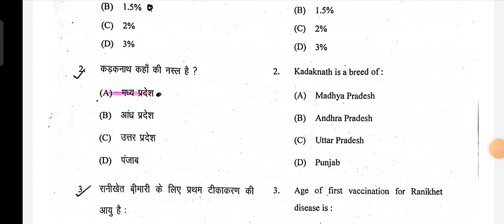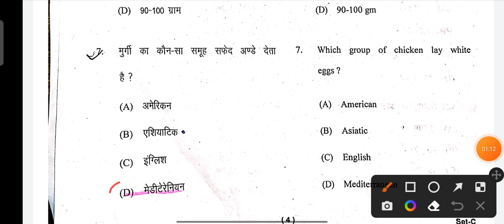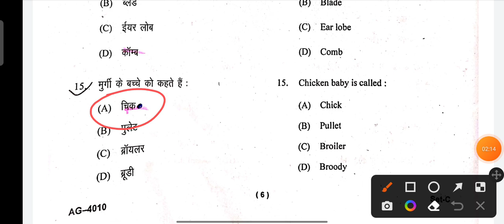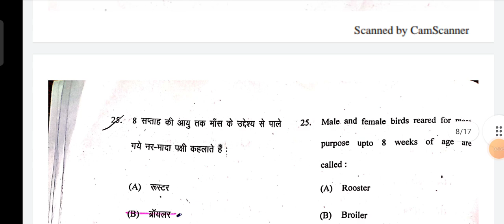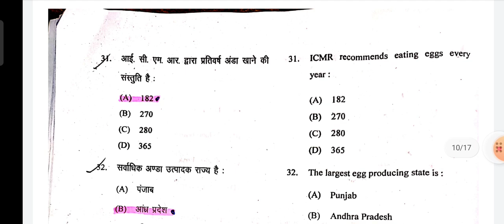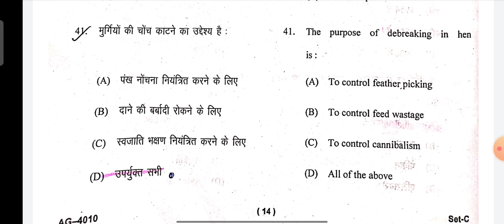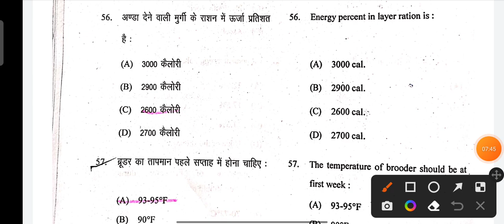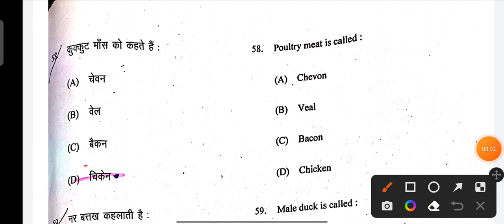Poultry Production And Management Solution Papar 15/07/2022 । BSc Agriculture 4th semester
Answer key
                   Subject- Poultry Production and management

Don't Forget :-

Some Topics related to channel 👇👇
Agriculture point

1. Agriculture study
2. B.Sc Agriculture
3. B Sc agriculture 1st semester
4. B Sc agriculture 2nd semester
5. B Sc agriculture 3rd semester
6. B.Sc agriculture 4th semester
7. B.Sc agriculture 5th semester
8. B.Sc agriculture 6th semester
9. B.Sc agriculture 7th semester
10. B.Sc agriculture 8th semester
11. Privious year Question Pepar
12. Old Paper solution
13. Important question
14. Objective type questions
15. MCQ
16. Up Board questions paper solution
17.Up board exam MCQ question ❓
18. B.A objective questions